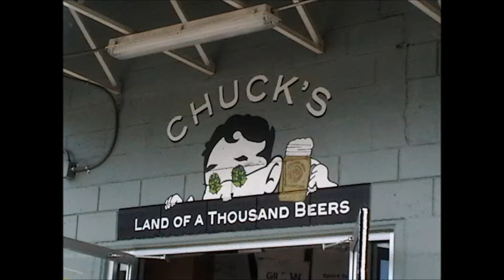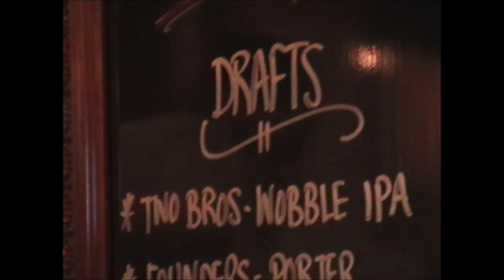Amtrak - Seattle to Philly (slideshow)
Four days on Amtrak, traveling from Seattle to Philadelphia, April 12-15, 2015, after a few days of hanging around Seattle.